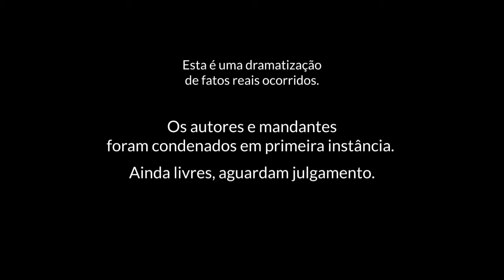Filme 2 Mártires de Unaí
Trabalho: Campanha Trabalho Escravo
Cliente: Ministério do Trabalho
Data: 2016
Realização: NTZ Produções
Brasília, DF